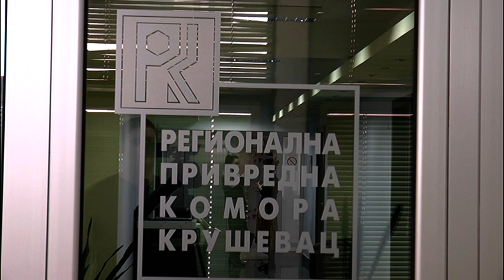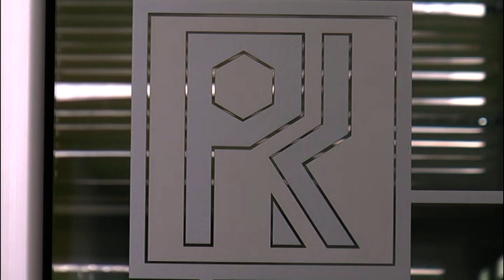Iz PKS RPK Kruševac - o dualnom obrazovanju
Privredna komora Srbije i Ministarstvo prosvete, nauke i tehnološkog razvoja, nastavljaju sa planiranjem upisa učenika u srednje škole, po modelu dualnog obrazovanja sa ciljem stvaranja novih, kvalitetnih obrazovnih profila po meri privrede. Planirana je i realizacija info-sastanaka do kraja meseca do kada je i rok za prijavljivanje i uključivanje zaineteresovanih u dualno obrazovanje.